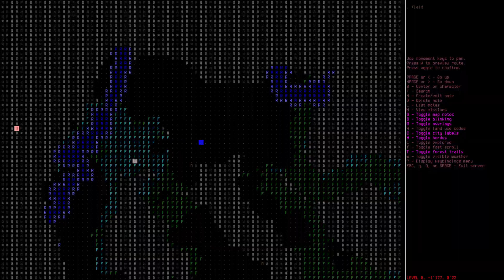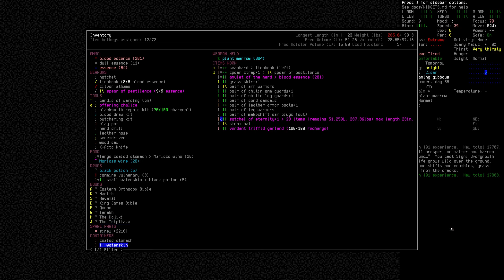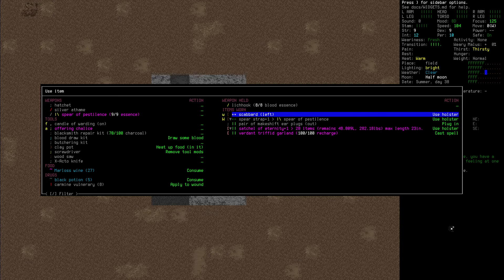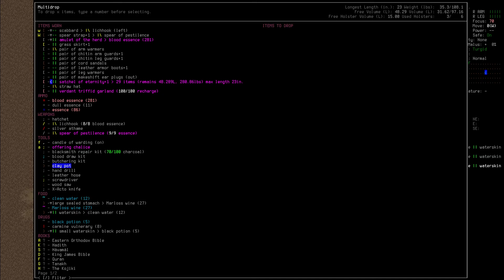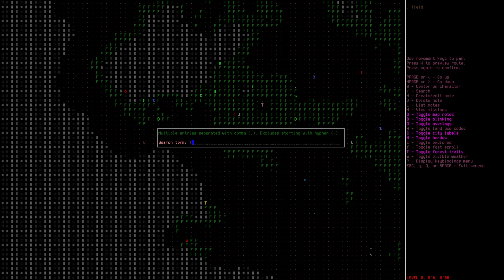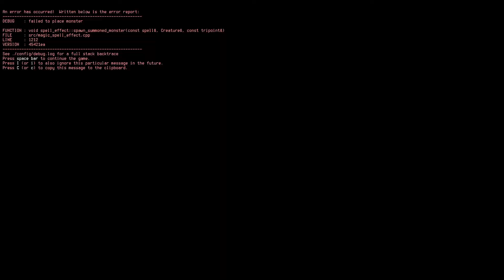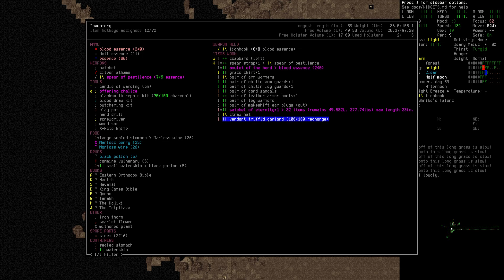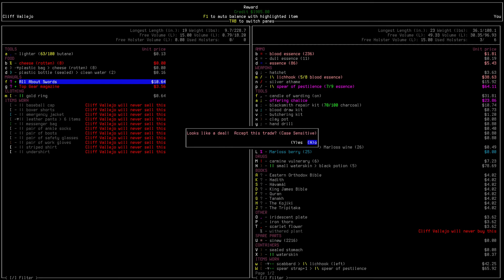Cataclysm (Innawood + Dinomod): Episode 66